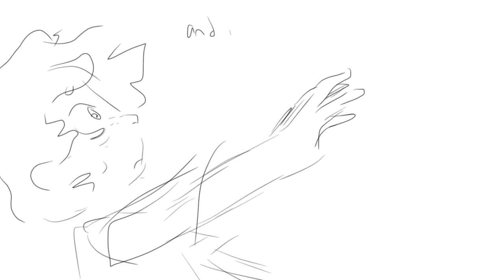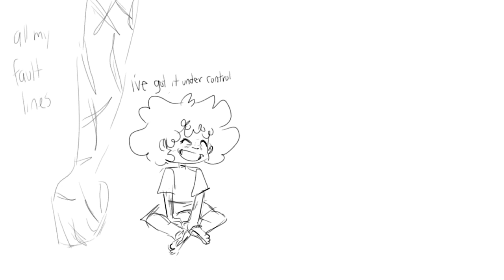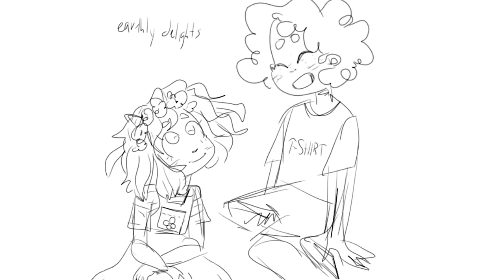catabolic seed - bnha animatic (season 4 spoilers)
au i'm too lazy to explain rn
catabolic seed - the scary jokes